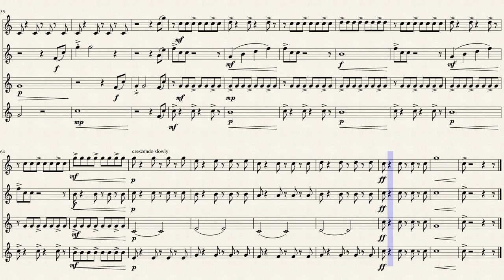Railroad Gladiator Horn Quartet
this piece is influenced greatly by Spania by David Shaffer.